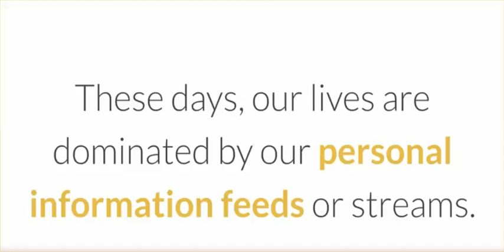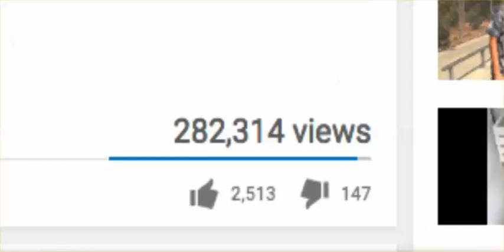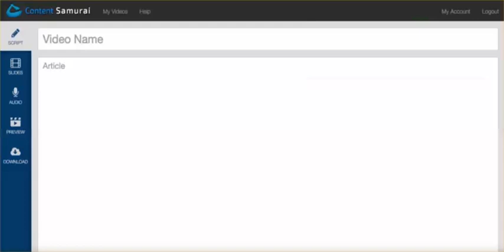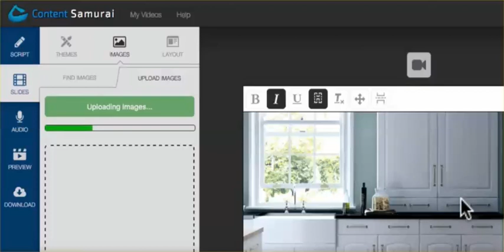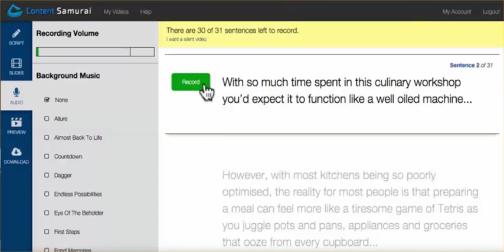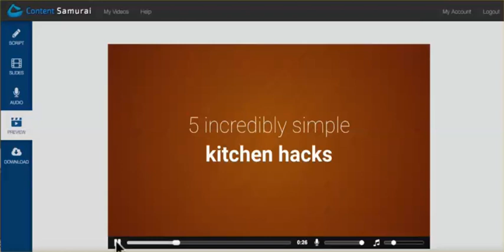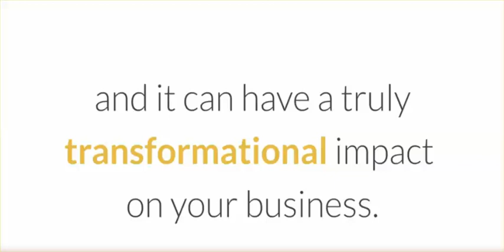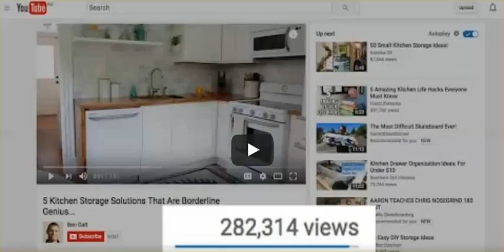How To Start Creating Killer Videos In Minutes FREE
* Over 70% of ALL web traffic comes from video
* Videos posted in FACEBOOK are shared TWICE as often as written or image based content.
* YouTube now reaches more adults ages 18-34 than ANY cable network and it's accelerating fast.. Get your FREE, no strings trial offer which means, that you no longer have an excuse not to deliver your content using incredibly easy videos.The best deal is, you can also make money just for placing your video on YouTube by monetizing it with Google Adsense. But without Content Samurai to help you make the best videos, you will be stuck. Go over to Content Samurai, get there free video editor right now and make your own pro videos like this one, now. here is the link again